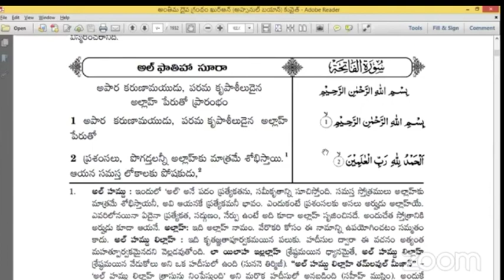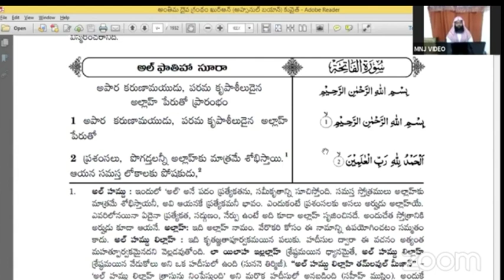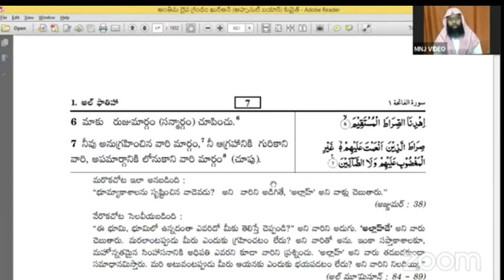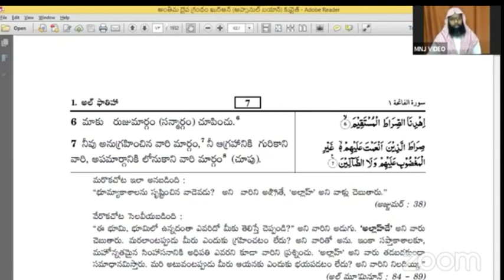Surah Fatiha Tafsir Telugu || Surah Fatiha Introduction || Quran Tafsir Telugu || ఖుర్ఆన్ తెలుగులో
ఖుర్ఆన్ విశ్లేషణ, సూరహ్ ఫాతిహా తఫ్సిర్ తెలుగులో

సహాబాలు గురించి పూర్తిగా తెలుసుకోండి [వీడియోస్]

మహా ప్రవక్త ముహమ్మద్ (స) జీవిత చరిత్ర [వీడియోస్]

మరింత ఇస్లాం సమాచారం కోసం మా youtube ఛానల్ ను సబ్స్క్రయిబ్ చేయండి

మా వాట్సప్ గ్రూప్ లో join అవ్వండి

ఈ వీడియో షేర్ చేసి అధిక పుణ్యాలు సంపాదించుకోండి

జజాకల్లాహు ఖైరన్